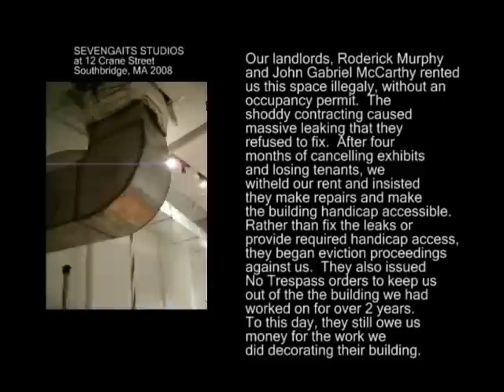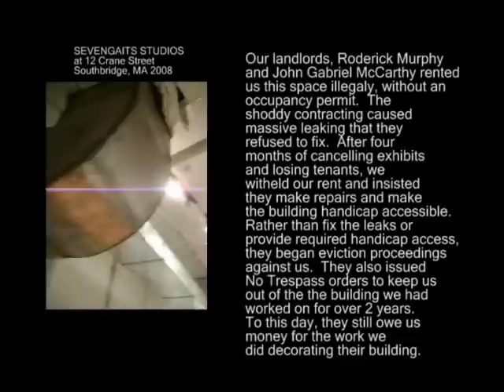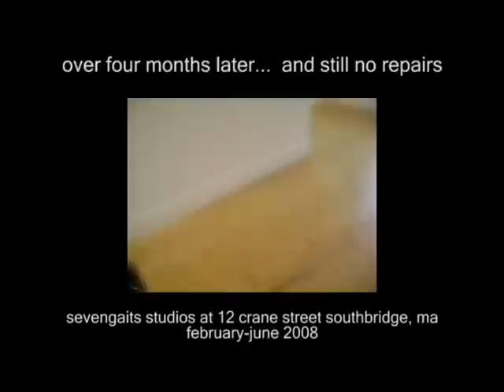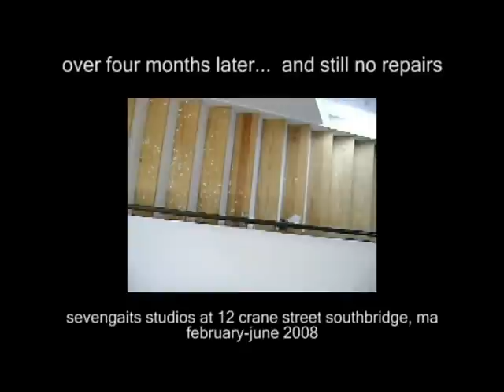12 crane street, southbridge, ma art studio flooding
Southbridge developers John Gabriel McCarthy and Roderick Murphy illegally rent artist space that leaks so bad that it rains indoors!   Rather than fix it and make the building handicap accessible, they evict the tenants who they still owe for decorative work and No Trespass them from the building.  Classy!